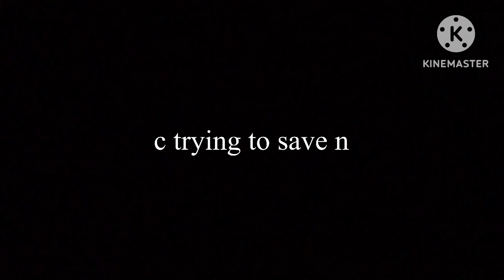updated voicelines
new version